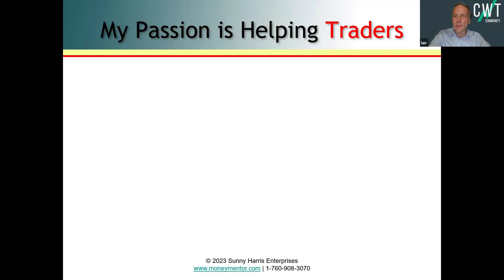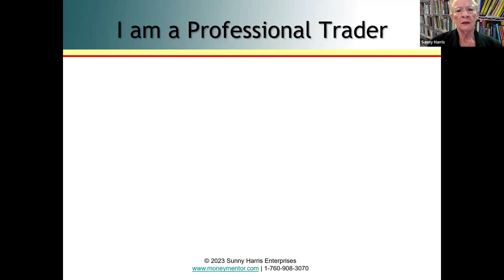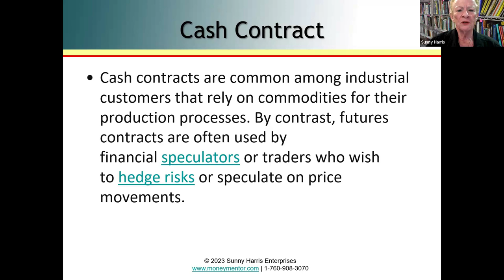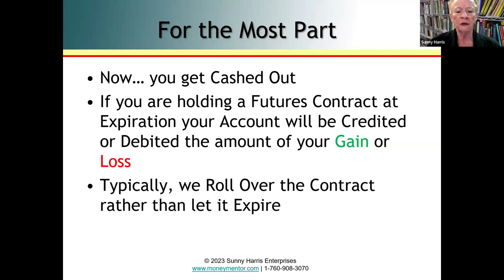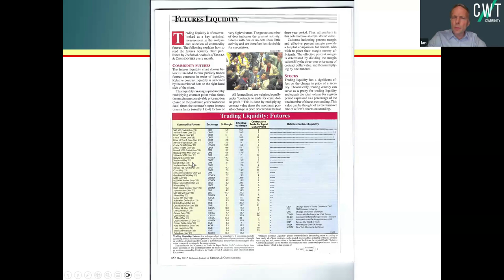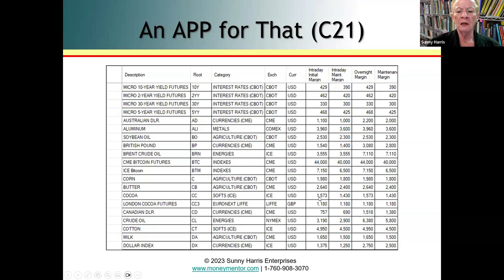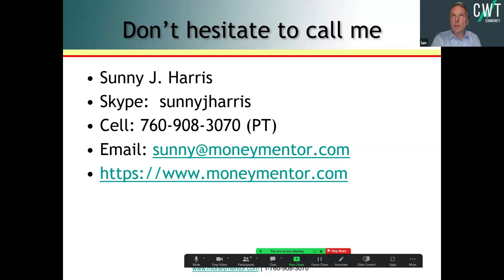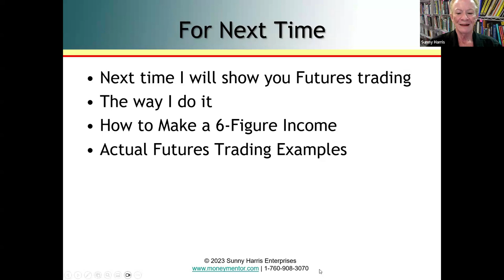CWT Community Discussion on May 2 '23 - Futures 101 Presentation by SUNNY HARRIS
This is a recording of a live presentation by Sunny Harris inside the CWT Community (past guest on episode 250).

Sunny Harris is an accomplished trader, mathematician, programmer & author with 41+Over years of experience in investing and trading. She also mentors.

She returned for a multi-part series presentation.  This time on Futures 101.

NOTE: We do not moderate comments on CWT Community videos on YouTube. Therefore, comments are disabled here in order to encourage engagement/comments within the CWT Community space where we would have capacity to actively moderate.